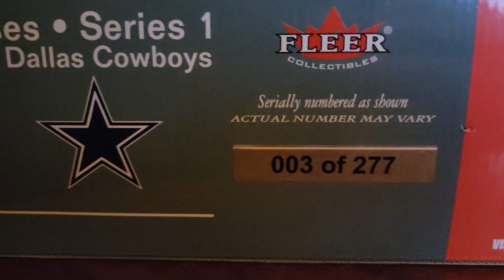Found a Dallas Cowboys treasure